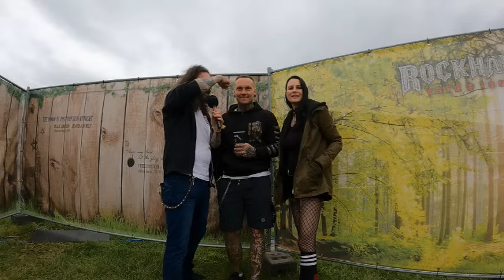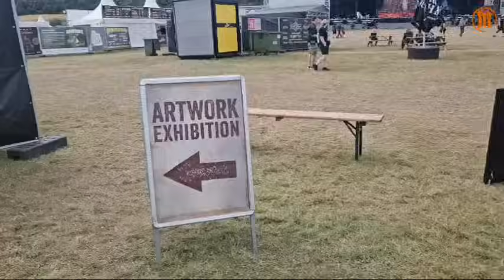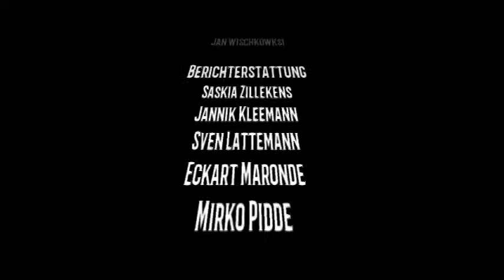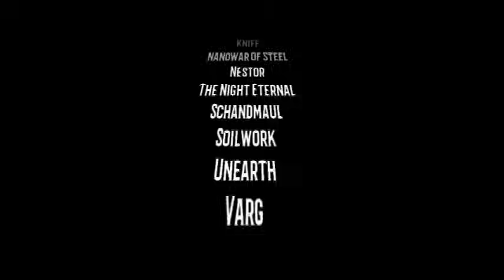metal.de Doku I Rockharz 2024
Wir waren vier Tage auf dem Rockharz für Euch unterwegs und haben mit Bands, Besuchern und Menschen hinter den Kulissen gesprochen!

Alle Bandinterviews erscheinen in ungekürzter Fassung demnächst auf unserem Kanal.

Kamera: Jeanette Preuss, Marcel Schlensog, Oliver Di Iorio
Schnitt: Oliver Di Iorio
Song: Hellfield Conspiracy - Arise